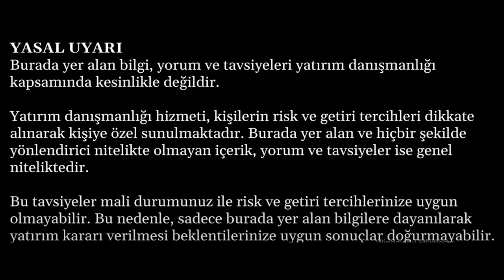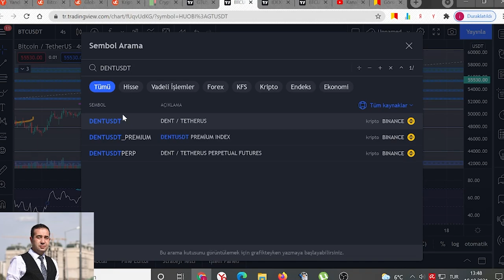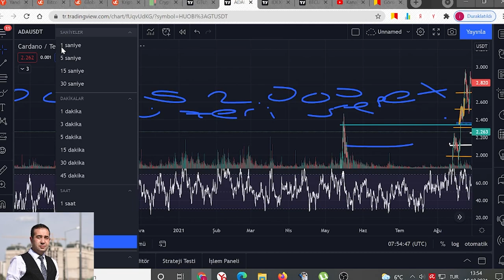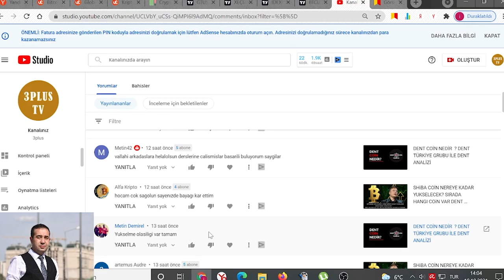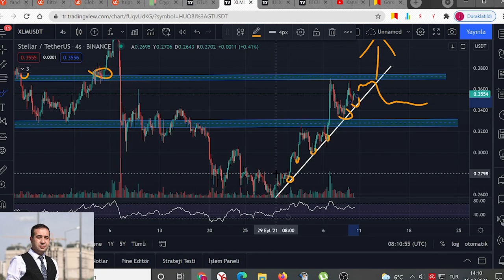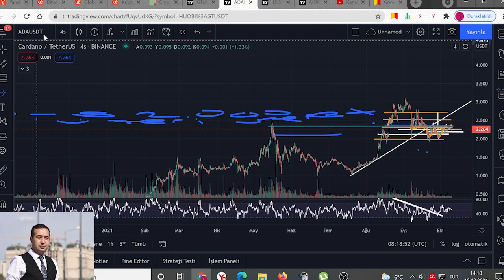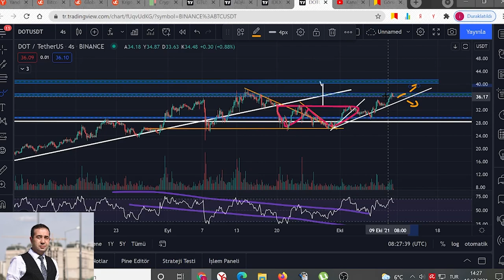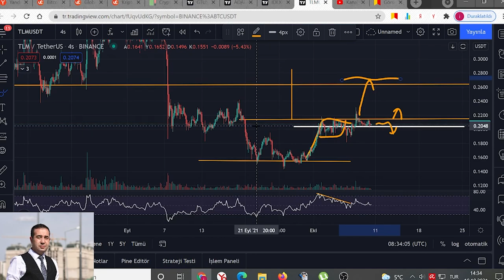YİNE PİYASALARDA ELON MUSK. BU COİNLERE DİKKAT ADA DENT BTT TRX SXP TLM İDEX XEX DOT CHZ REEF XLM...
altcoin ada xec chz bnb sxp dent btt ELON MUSK